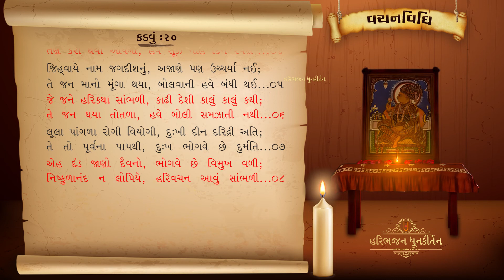Vachanvidhi | Kadvu - 20 | Shree Nishkulanand Kavya | Hasmukhbhai Patadiya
Hasmukhbhai Patadiya's Voice Kirtan, Bhakti Bhajan, Prabhatiya, Dhun, Prayer, Hari Bhajan, Dhun-Kirtan, Lagnageet, Harivar Lagnageet Kirtan, Kag Vani Kirtan, Bhajan Geet, Saar Siddhi, Purushotta Prakash, snehgeeta, best Prabhatiya ever in Swaminarayan Sampraday.

Singer: Hasmukh bhai Patadiya